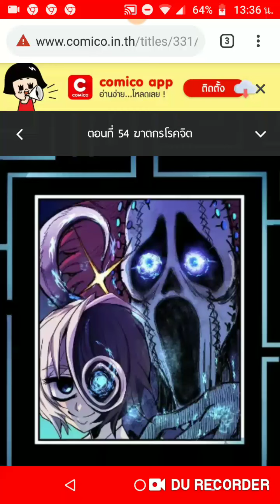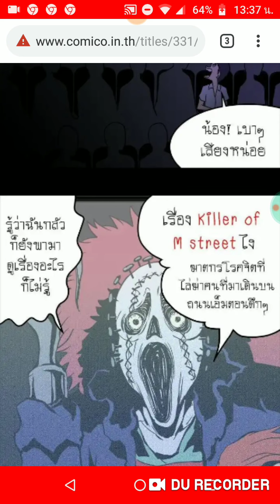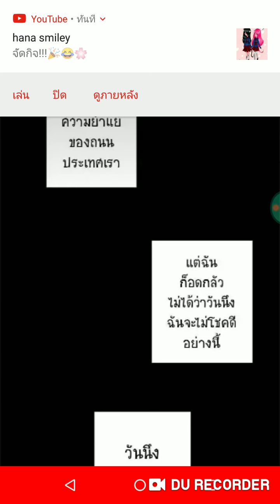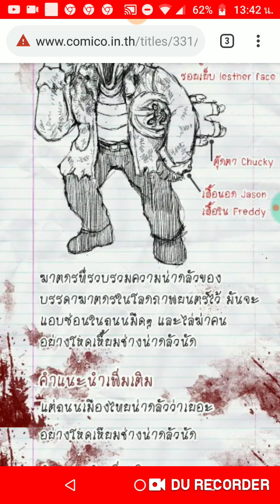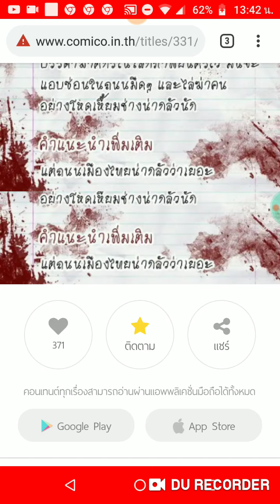วงกต เรื่องเฮี้ยนหลังห้อง ตอน ฆาตกรโรคจิต